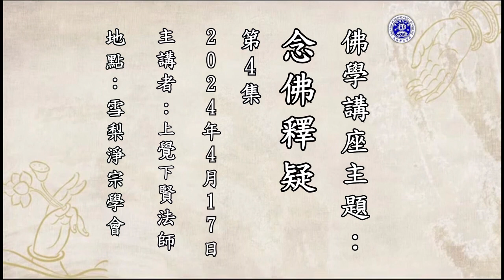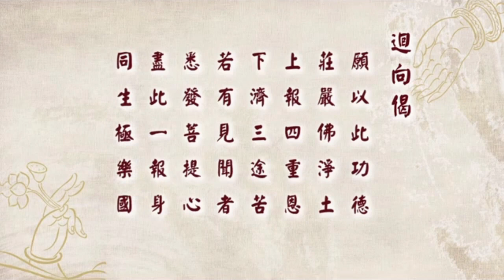覺賢法師 20240417（4）《念佛釋疑 》